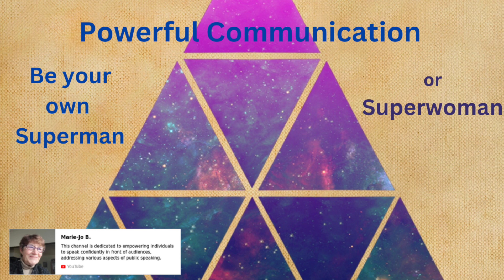Superman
Empowering Fearless Speakers: Our mission is to create a supportive community where individuals can conquer speech anxiety, celebrate victories, and uplift each other on their public speaking journeys. Through sharing experiences and supporting one another, we strive to break free from fear's grip and embark on an empowering transformation together. 🚀🎤